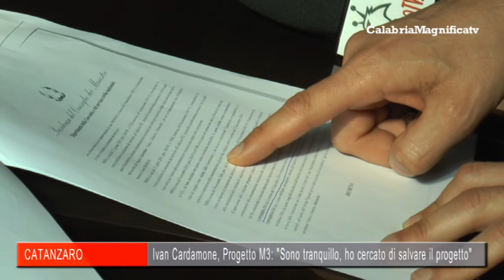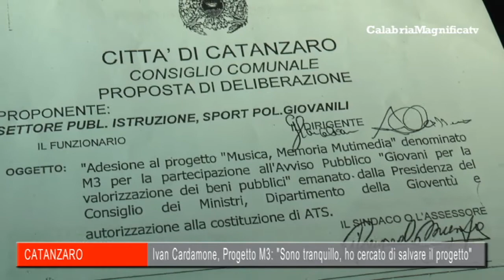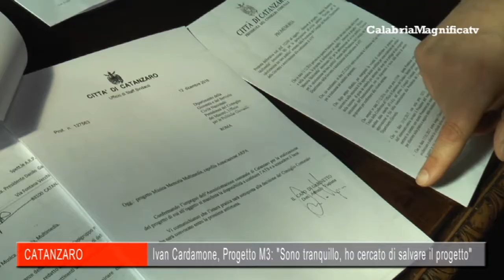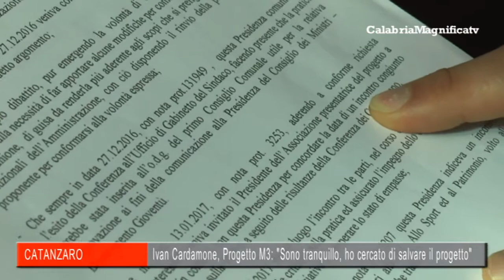Ivan Cardamone su progetto M3: "Io sono tranquillo. Ho cercato di salvare questo progetto"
Secondo Danilo Gatto i finanziamenti che sarebbero serviti per la realizzazione di un conservatorio di musica, sono andati persi a causa dell’immobilismo del Comune. "Sono tranquillo"  replica Ivan Cardamone, Presidente del consiglio comunale di Catanzaro.